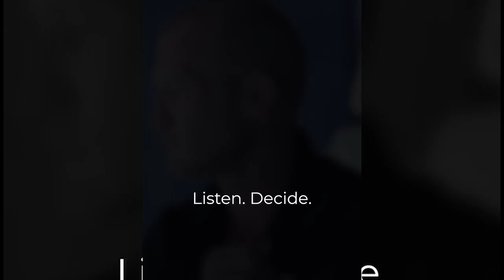Sales Training // Objection Handling and Mindset MASHUP // Andy Elliott